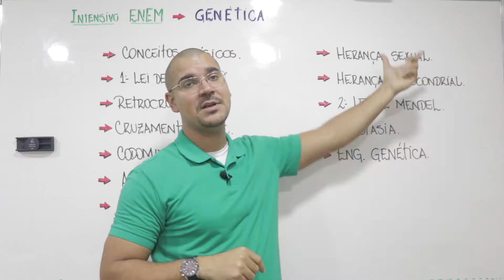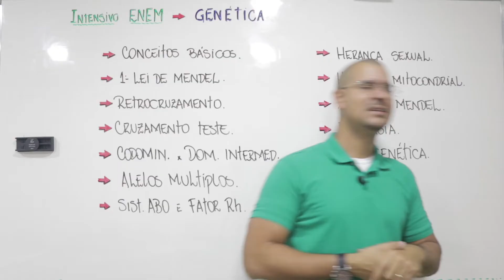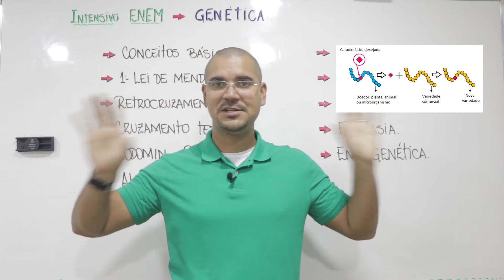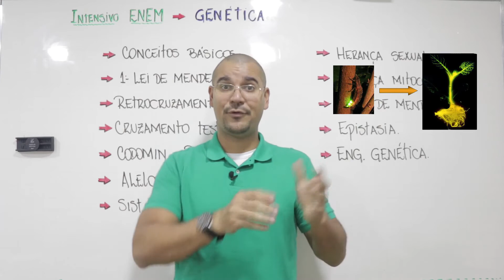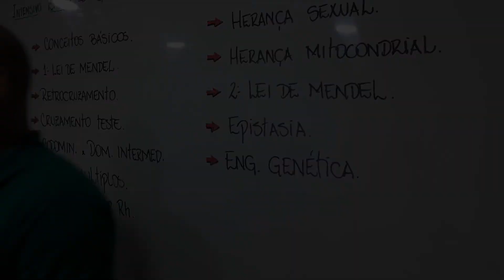Resumão de GENÉTICA pt. 2 | Biologia - aula #9 | prof. Bio Bio | Extensivo Enem 2019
Aula completa de Biologia para o Enem sobre Genética! Baixe o material e os exercícios referentes a essa aula gratuitamente